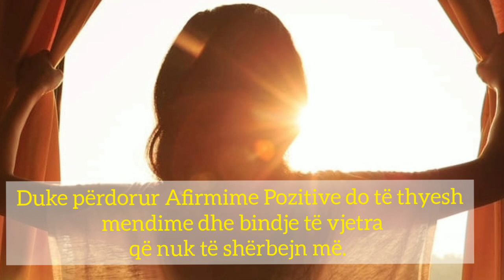Afirmime për Vetëvlerësim:Dashuri dhe Pranim ndaj Vetes-Gentjana Sholla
Ato që i themi vetes tonë përdit në mënyrë të ndërgjegjshme apo të pandërgjegjshme bëhen edhe realiteti ynë.
Ne jemi ato që mendojmë në bazë të bindjeve që kemi, kështu që tërheqim edhe atë që jemi.

Duke përdorur Afirmimet Pozitive do të thyesh mendime dhe bindje të vjetra që nuk të shërbejnë më.

Gjithashtu na ndihmojnë të zhvillojmë bindje të reja pozitive sipas vlerave dhe cilësitë tona.

Vetëvlerësimi përcakton të gjitha fushat e jetës tonë.
Kur filloni të silleni me dashuri, pranim dhe dhembshuri, kur të kuptoni vlerën e vetes tuaj, atëherë çdo gjë do të ndryshoj në jetën tuaj.

Jam Gentjana dhe nëpërmjet këtij kanali do të ndaj me ju video që krijojnë kushte për një cilësi jete më të mirë udhëhequr nga zemra jonë ❤

Nqs ju pëlqejnë videot e mia mund të bëni like dhe për ju që jeni të rinj në shoqërinë tonë mund të Abonoheni dhe pres komentet tuaja për ndjesit dhe përjetimet tuaja.

Gentjana🤗
Namaste🙏